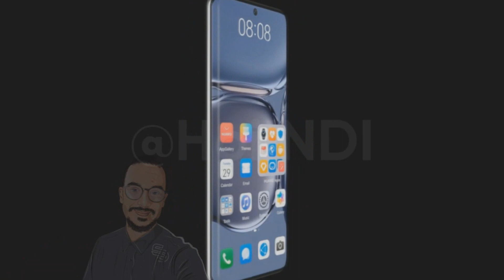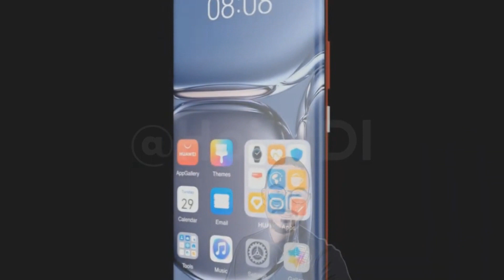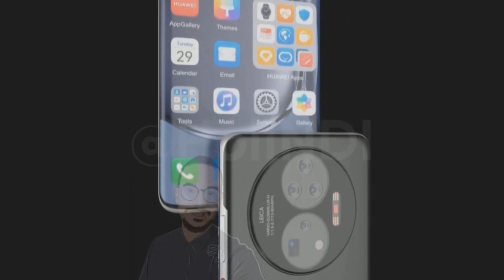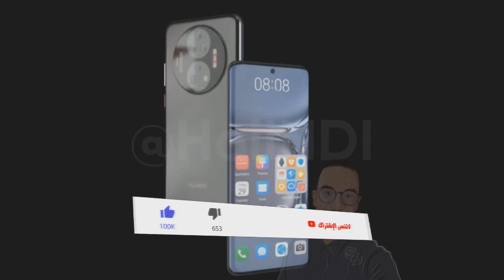مواصفات وموعد الكشف عن هاتف هواوي الخرافي|⚡HUAWEI MATE 50 PRO & Mate X 3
مواصفات وموعد الكشف عن هاتف هواوي الخرافي|
⚡HUAWEI MATE 50 PRO & Mate X 3
فيديو حصري لهواوي ميت 50 برو يظهر كل شيء⚡
هواوي تفاجئ الجميع بهاتفها الخرافي ميت 50 الجديد
|⚡HUAWEI MATE 50 PRO